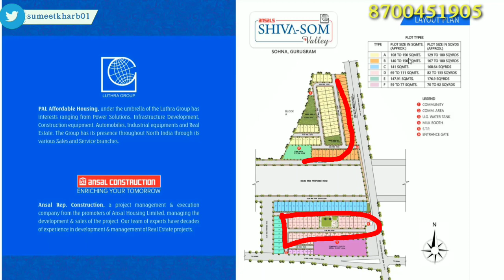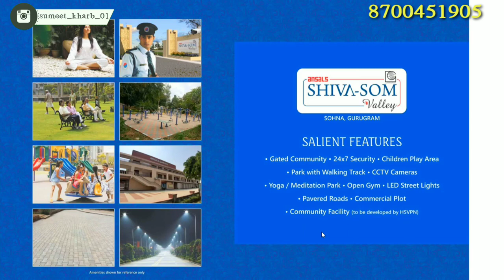Ansal Shiva Som Valley 35 Sohna | DDJAY PLOTS | Site Visit Video | Full Projects Details 8700451905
||| Welcome You in MY Youtube Channel - Sumeet Kharb |||

       PLEASE CALL BETWEEN 11AM TO 8PM ONLY
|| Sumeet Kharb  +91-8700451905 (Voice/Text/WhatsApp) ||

                       || Video Details

Ansal Shiva Som Valley Sector 35 Sohna
Plots Sohna is a new DDJAY plotting project launched by Ansal  in sector 2 Sohna, Gurgaon.
The construction is sprawled over an area of 9.357 acres of land and offers 182 plots in it.
The plot sizes vary from 108 sq yard  to 167 Sq yard.
The construction of 4 floors is allowed on this plotting project.

Price - 50,000/- per yard

License No.
33 OF 2020

HARERA NO.
18 of 2021

Price Starting
40 Lakh Onwards*

Project Area :
9.357 Acres

Sizes
108 Sq.Yrds to 167 Sq.Yrds Approx

Under PMAY Get upto 6.5% Subsidy on Loan

  AMENITIES :
Gated Community
24×7 Security
Children Play Area
Park with Walking Track
CCTV Cameras
Yoga / Meditation Park
Open Gym
LED Street Lights
Pavered Roads
Commercial Plot
Community Facility (to be developed by HSVPN)

LOCATION ADVANTAGES :
Strategically Located on 60 Mts wide Road In Sector 35 Adjoining GD Goenka University, Sohna Road, Gurgaon.
Well Connected to IGI Airport & NH8.
Just 10 minutes Drive From Rajiv Chowk.
25 mints drive From IGI Airport.
20 mints to Huda City Center Metro.
10 Min From KMP Express Highway.
In vicinity with entertainment hub, reputed hospitals and educational institutes.

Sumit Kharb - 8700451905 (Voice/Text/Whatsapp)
NEEV BUILDTECH PVT.LTD.
Ninex City Mart, 3rd Floor, Sector 49, Sohna Road Road, Grugram-122001

sohna road video